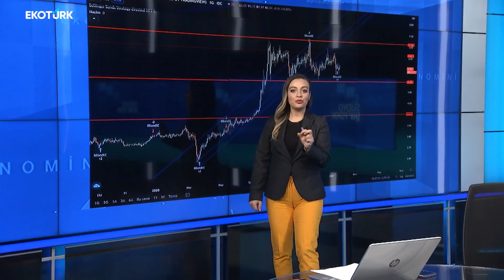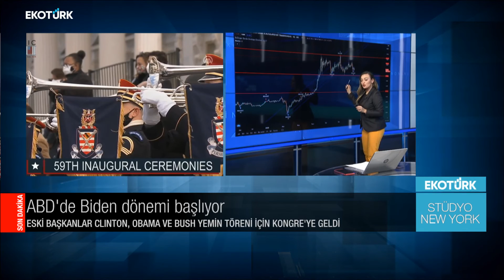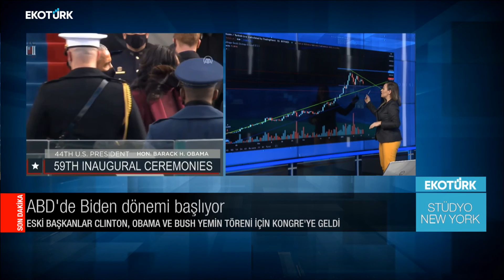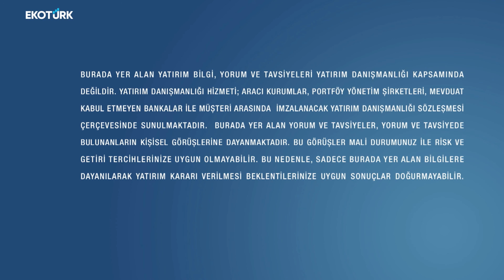Stüdyo New York | Özgür Çandır | Ece Pulaş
Ece Pulaş'ın Stüdyo New York'ta bugünkü konuğu, Stratejist Özgür Çandır oldu.